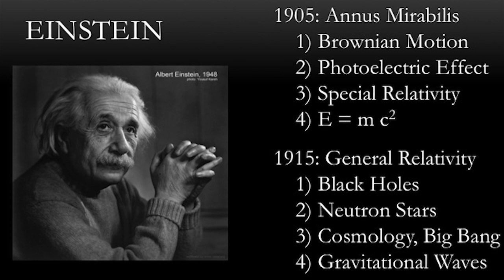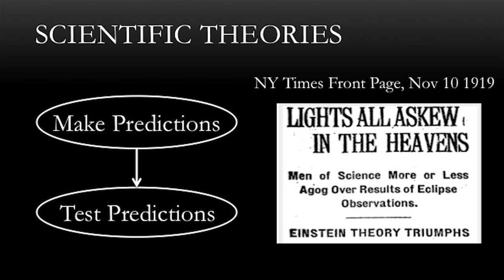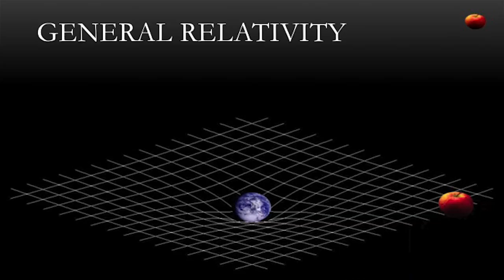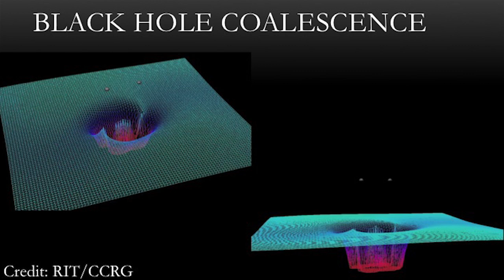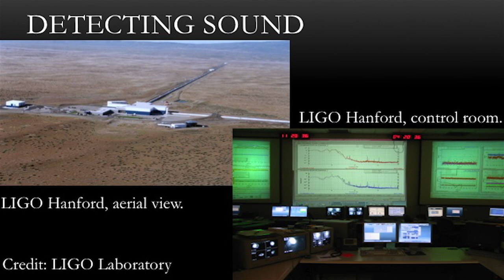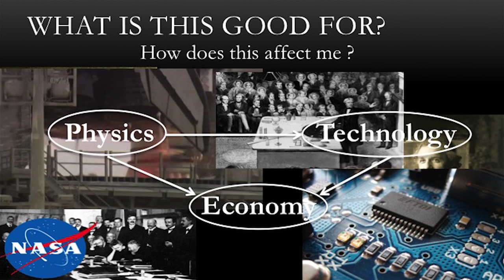Einstein's Cries: Nico Yunes at TEDxBozeman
Einstein, the beloved, absent-minded genius. Everybody knows his name, but only a few really understand how he revolutionized science. One of his last predictions, the existence of gravitational waves, is now at our reach. Nicolas Yunes studies gravitational waves to discover what they will reveal about our Universe.